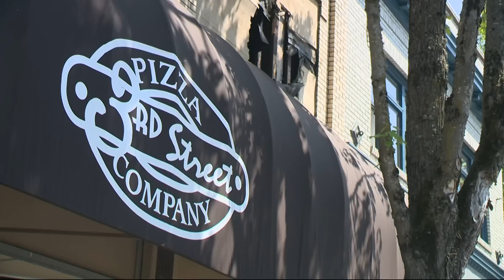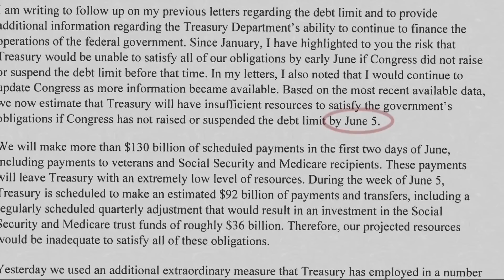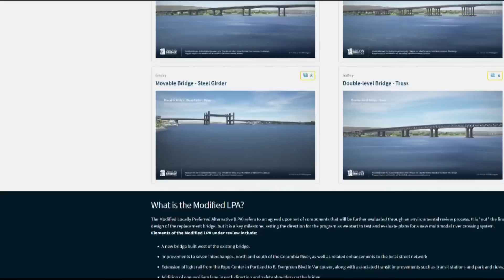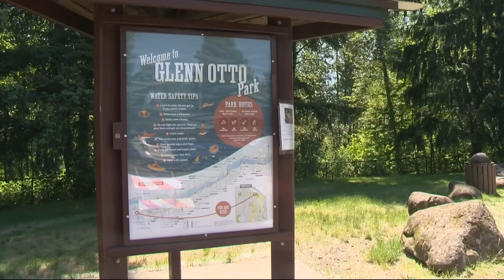KGW Top Stories: 5 p.m., Friday, May 26, 2023